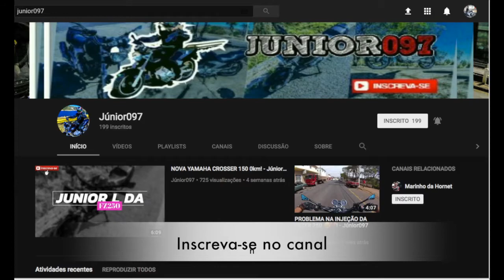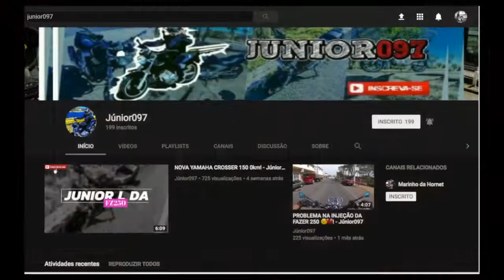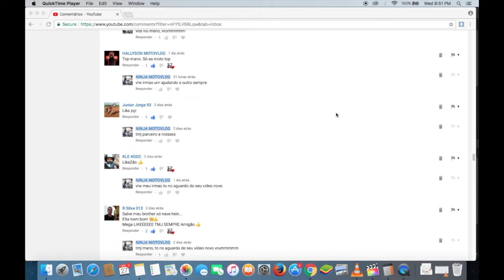ESPECIAL SOMOS 700 INSCRITOS + GANHEI LUVA X11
FAMÍLIA SALVE!!! MAIS UM VÍDEO DO NINJA MOTOVLOG PARA VOCÊS.

DADOS PESSOAIS
NOME: RAMONES OLIVEIRA
CIDADE: IBIRATAIA - BAHIA
CAMERA: GITUP GIT2
MOTO: KAWASAKI NINJA 300